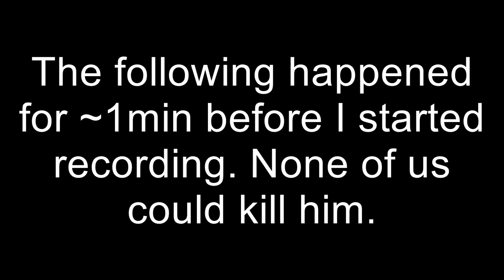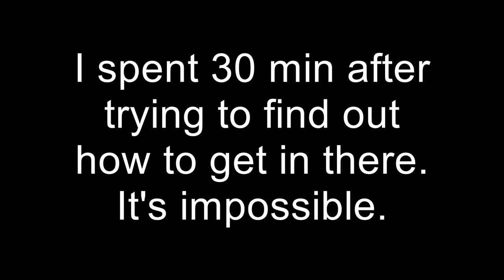WUT??? I DON'T UNDERSTAND... [Advanced Warfare Horizon Invincibility Out of Map Glitch]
Some Call of Duty Advanced Warfare gameplay on the map Horizon where something rather interesting happens... turns out this guy was in a supposed 'invincibility glitch'.

Web: sharqcontrollers.co.uk

My Twitch: ConQ_MrNoName (Currently unable to stream)

Team Twitter: @FPSConquest